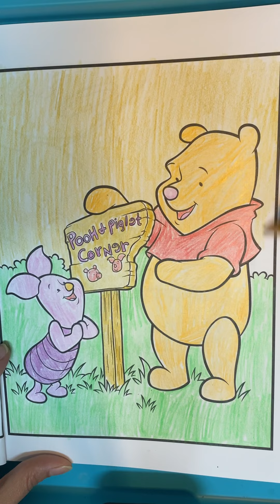Coloring (Winnie the Pooh and piglet)